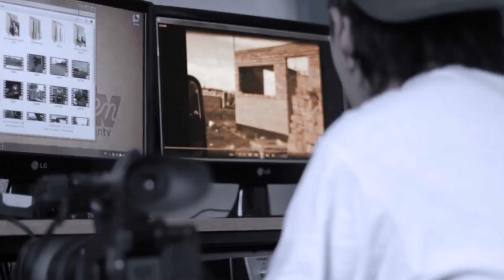Sobre las necesidades alimentarias y la política local, provincial y nacional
El Secretario de Desarrollo Humano de Viedma, Ariel Sarricouet se refirió a la política municipal ante la angustiante situación de cientos de familias viedmenses que llevó a la apertura de varios comedores comunitarios en distintos barrios de la ciudad: "El municipio no apoya a los comedores".
Y también habló de los planes alimentarios provinciales y nacionales que tuvieron un serio recorte en los últimos meses.